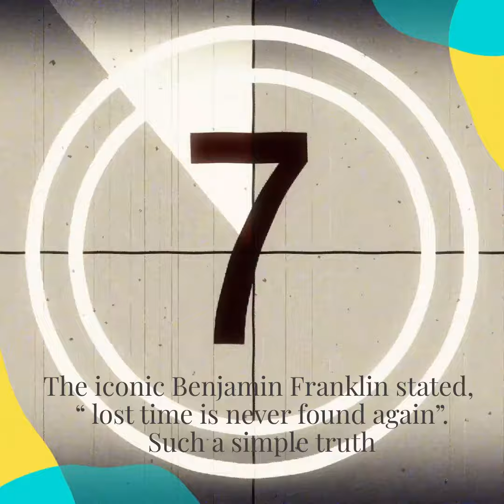Time Awareness is a Secret Passage to Less Stress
Nourishment Vitality's online health & wellness education platform wants you to understand the important connection that "time awareness is a secret passage to less stress"

"An important understanding between time and stress management is learning how to become more aware of how you are managing your time. This will ultimately result in more productivity which can lead to less overwhelm & avoid feeling stressed. If you know how to manage your time correctly, in the long run, focusing on tasks can be easier, resulting in a stress-free experience."NV

Nourishment Vitality is committed to empowering through online education by bridging the gap between prevention & stress-induced health conditions

Are you ready to change the narrative and take a deeper dive?
Isn’t it time to start asking yourself some critical questions?

If your answer is yes, then help is just a click away.

✅Nourishment Vitality Empowering through Education Online.

✅Learn more, and begin your journey to less stress and healthier relationships

Nourishment Vitality educates on stress, anxiety & nutrition-related health concerns, through innovative ONLINE VIDEO results-focused wellness programs,& our ONLINE LIVE Masterclass series by incorporating the best of mind science, correct nutrition, & psychology practices

"BRIDGING THE GAP BETWEEN PREVENTION AND STRESS-INDUCED CONDITIONS"
Today's unprecedented times have brought up so many emotions dealing with uncertainty, chaos, and tremendous amounts of stress.

Nourishment Vitality offers unique, ON-LINE, innovative, educational, results-focused programs that help individuals, teams, teens, and even CEOs to incorporate a wellness perspective and more balance into their lives.

✅Our unique educational approach enables more understanding of how the mind & body work together in sync resulting in :
✔️Less Stress
✔️Less Anxiety
✔️Less Confusion
and enabling
✔️more Focus
✔️more Efficiency
✔️more Confidence
✔️more Social-Skills
 ✔️more Communication Skills
✔️more Understanding of Boundaries

✔️✔️ a more educational understanding of the importance of how the mind & body & are intimately connected, and that one will ALWAYS have an influential effect on the other

✔️✔️✔️how to create a balance between these important parts of our being is crucial to sustained holistic health and achievement of our dreams and desires

✅Nourishment Vitality will help you incorporate a psychology of wellness perspective into your personal mission & vision of that of your ecosystem's culture.

✅Our soft-skills education is aimed at seeing tangible improvements in:
✔️productivity
✔️morale
✔️relationships (both professional & personal) resulting in stronger connections & retention protocols,

Just as important is making that first step to start the journey of making a difference!

Our education programs are suitable for older teens, through to adults, helping to get educated on dealing with the following:
✅stress
✅anxiety,
✅unhealthy habits & choices
✅self-sabotaging behaviors
✅body image issues
✅lack of confidence
✅digestion
✅mood fatigue
✅and other stress-related health concerns.

Nourishment Vitality
• Incorporates the best of mind science, correct nutrition, and psychology practices
• Our strategies and techniques help overcome, stress, fatigue, unhealthy habits both physical and emotional, and more.
• Provides a 'shame-free, non-judgemental space " to help with some of the most common wellness and health issues of our times.

The Co-Founders of Nourishment Vitality are survivors of the 2004 Asian Tsunami. This traumatic event left them with a very deep understanding of human vulnerability, & was the leading catalyst that led to the founding of their health education online platform

✔️✔️"Be your strongest when it is most difficult to be strong" Nourishment Vitality ✔️✔️

Reach out "We are here to HELP"